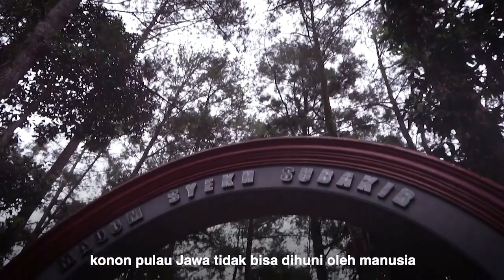PAKU BUMI TANAH JAWA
Gunung yang dalam legenda dikenal sebagai "Pakunya Tanah Jawa" ini terletak di tengah Kota Magelang, ada yg pernah kesana?